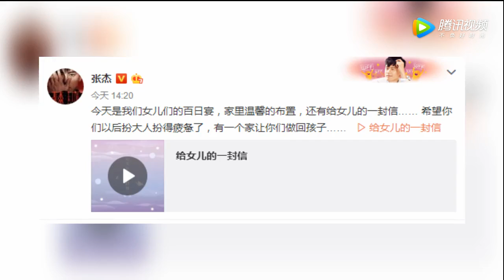张杰：谢娜让我的生命更完整，但我绝非吃软饭的男人